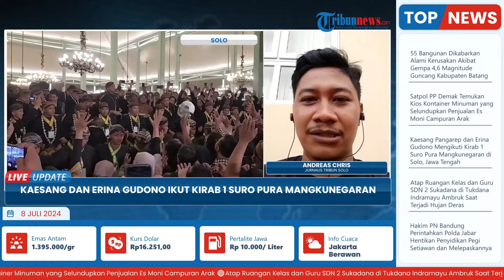Momen Kaesang & Erina Gudono yang Hamil Besar Ikut Kirab Malam 1 Suro di Pura Mangkunegaran Solo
Laporan wartawan Tribun Solo- Andreas Chris
TRIBUN-VIDEO.COM- Hajad Dalem Mapag 1 Suro JE 1958 digelar oleh Pura Mangkunegaran Solo pada Minggu (7/7/2024) malam.

Tradisi tahunan dari Pura Mangkunegaran tersebut digelar dengan khidmat dan diikuti oleh ratusan peserta termasuk tamu undangan.

Kirab yang langsung dipimpin oleh Pengageng Pura Mangkunegaran Solo, KGPAA Mangkunegara X dan dimulai pukul 19.00 WIB malam.(*)

Program: Live Update
Host: Yustina Kartika Gati
Editor Video: Ika Vidya Lestari
Uploader: Ramadhan Aji Prakoso